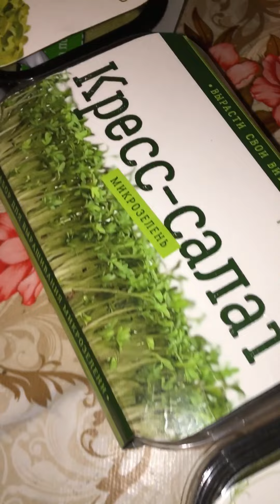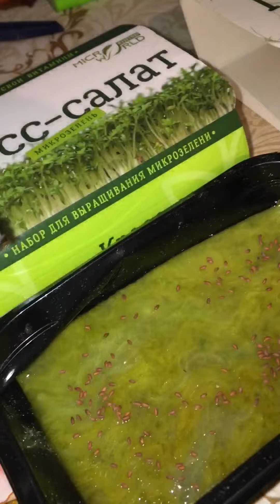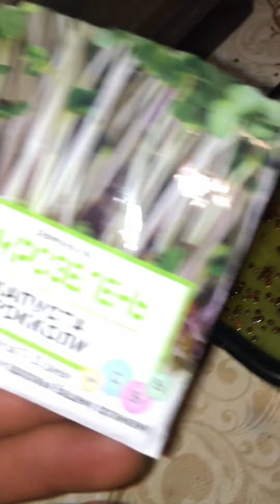Микрозелень.Готовые боксы для микрозелени.смена посев